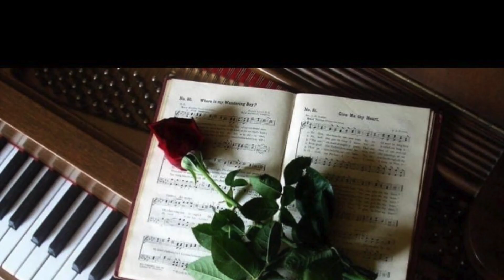PARA DECIRTE TE QUIERO AMA JOSE RAMIREZ UN TEMA ROMSNTICO LLENO DE POESIA Y AMOR